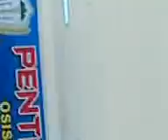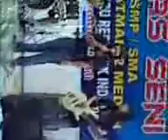Cinta Terlarang - covered by XLD band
this is the video clip of XLD band when we're have teacher's day concert at our school! the real singer of this song is the virgin. eitsss I playing bass here :D sorry for bad record :(